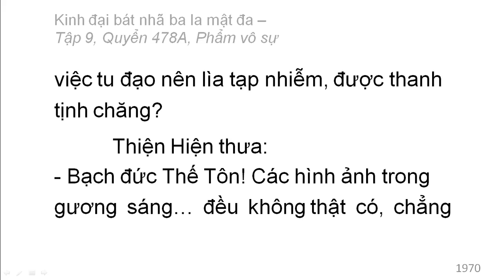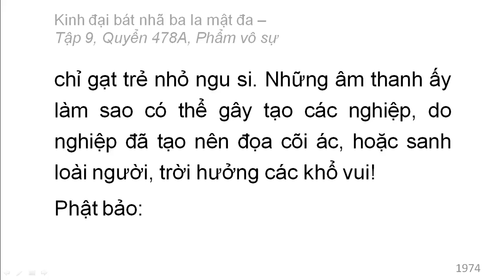Quyển /600: Kinh đại bát nhã ba la mật đa